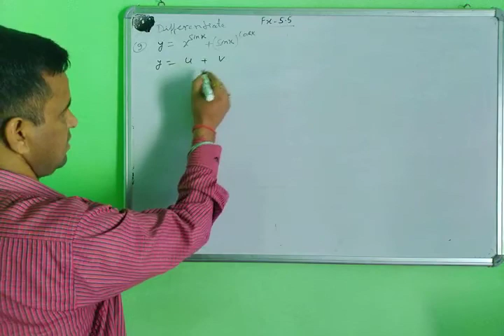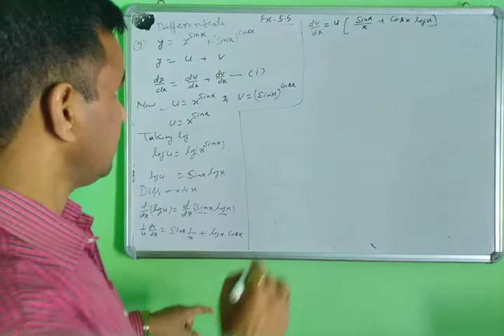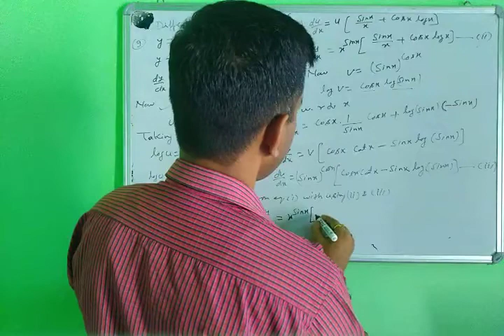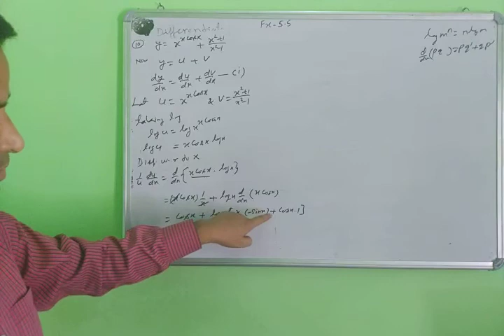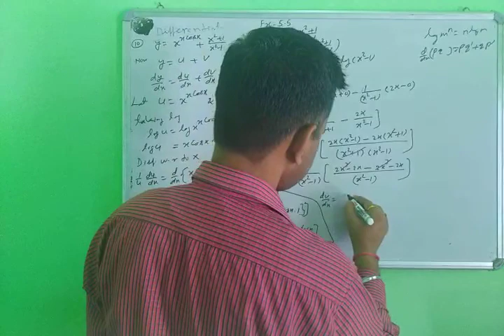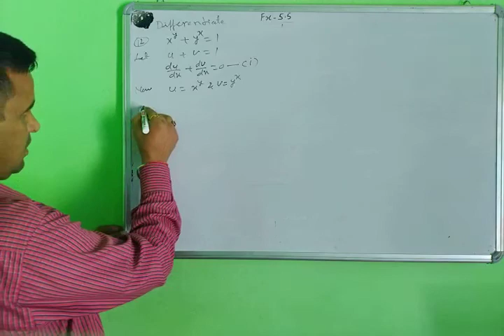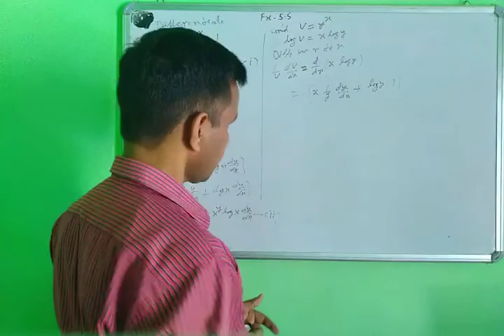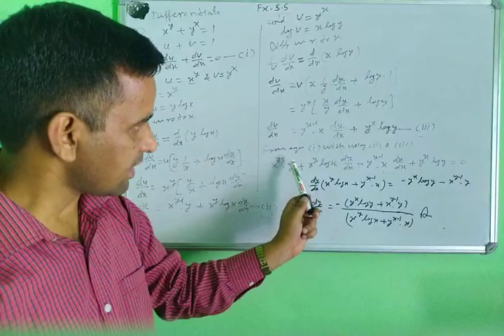Class 12 mathematics// Lecture 10 // Differentiability // CBSE 12 Mathematics//Ex-5.5